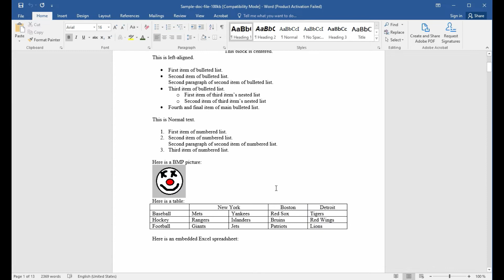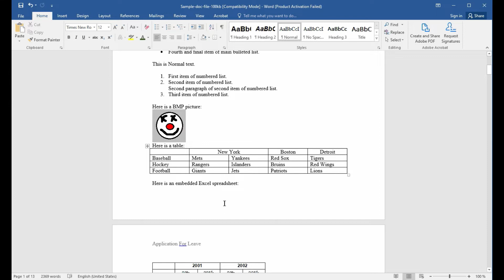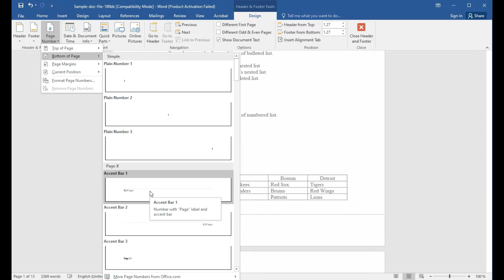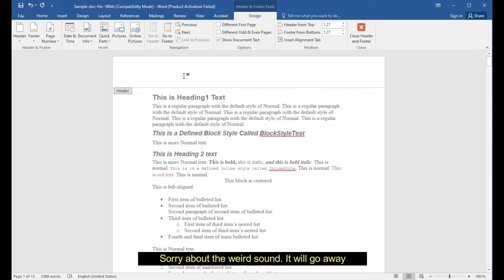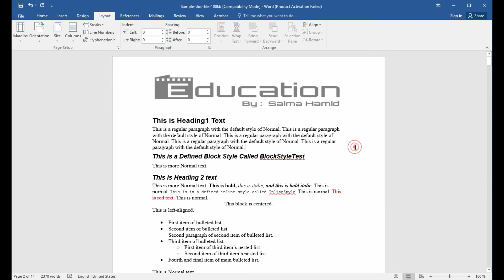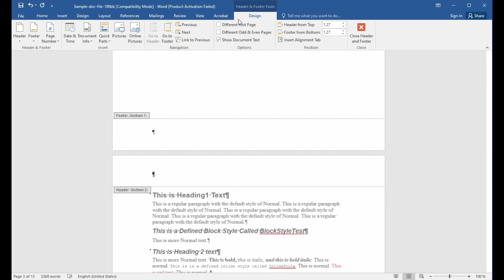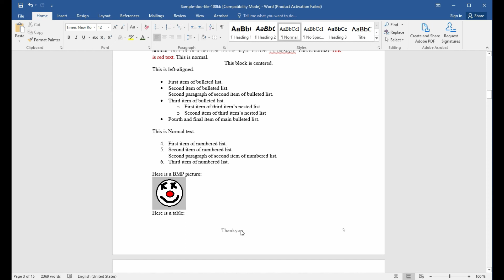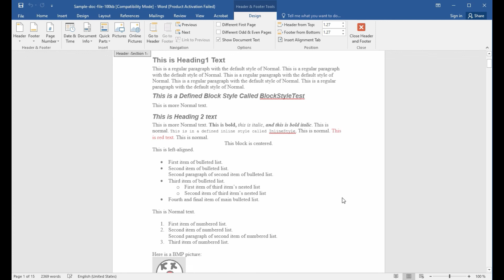Ms Word - Video-7 Inserting Headers & Footers in Ms Word in Urdu / Hindi हिंदी - A Complete Course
Microsoft Word complete beginner course in urdu hindi. A complete free ms word course / tutorial for beginners and new learners online. This is a basics course.